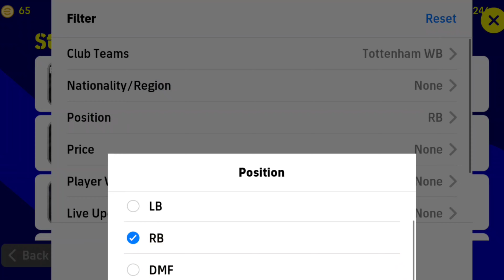9800 GP Only! DEF. Full Back Underrated Cb+Rb Standard Player In eFootball 2023 | Hidden Gems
9800 GP Only! DEF. Full Back Underrated Cb+Rb Standard Player In eFootball 2023 | Hidden Gems